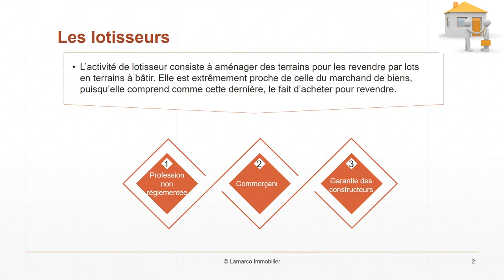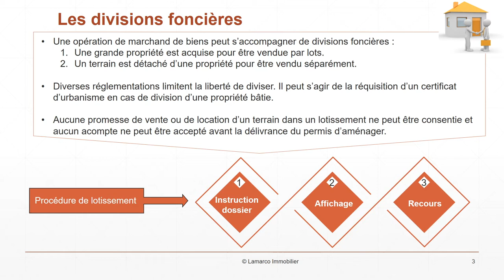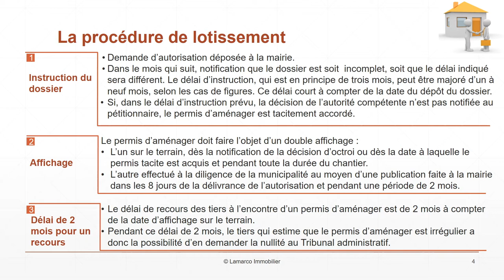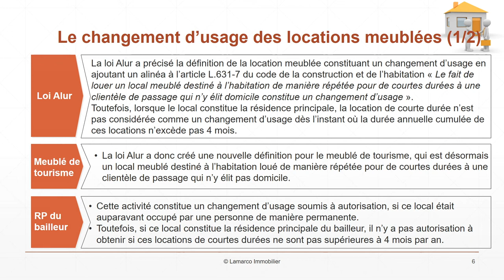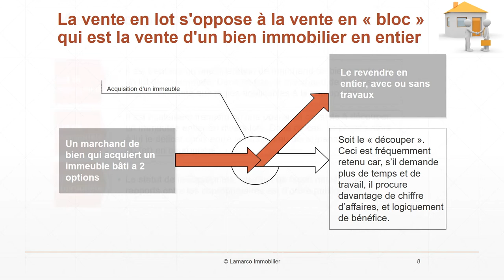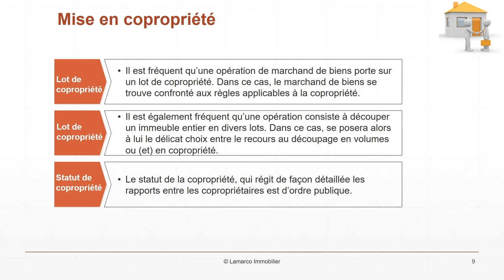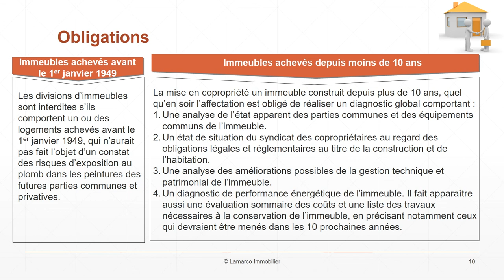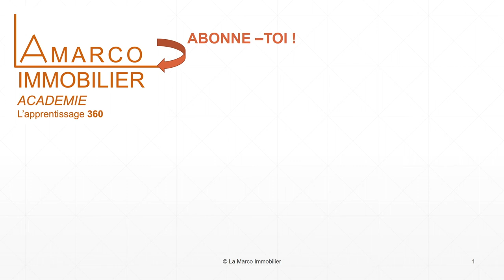Lotissements & divisions du marchand de biens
L'activité de lotisseur consiste à aménager des terrains pour les revendre par lots en terrains à bâtir. Elle est extrêmement proche de celle du marchand de biens, puisqu'elle comprend comme cette dernière, le fait d'acheter pour revendre.
Il n'existe pas de statut particulier pour le lotisseur, et la profession n'est pas réglementée.
Comme le marchand de biens, le lotisseur est un commerçant soumis à un régime, pour l'essentiel, identique.
La différence réside dans le fait que la réalisation des travaux de viabilité soumet le lotisseur, quant à ces travaux, à un régime de garantie qui est celui des constructeurs.
Une opération de marchand de biens peut s'accompagner de divisions foncières :
 -  Une grande propriété est acquise pour être vendue par lots.
 - Un terrain est détaché d'une propriété pour être vendu séparément.

Diverses réglementations limitent la liberté de diviser. Il peut s'agir de la réquisition d'un certificat d'urbanisme en cas de division d'une propriété bâtie.

Aucune promesse de vente ou de location d'un terrain dans un lotissement ne peut être consentie et aucun acompte ne peut être accepté avant la délivrance du permis d'aménager.

La procédure de lotissement
1. Instruction du dossier :
a) Une demande d'autorisation doit être déposée à la mairie contre décharge ou adressée par lettre recommandée avec avis de réception.
b) Dans le mois qui suit, l'autorité compétente peut soit notifier au demandeur que le dossier est incomplet, soit lui notifier que le délai initialement indiqué sera différent. Le délai d'instruction, qui est en principe de trois mois, peut être majoré d'un à neuf mois, selon les cas de figures. Ce délai court à compter de la date du dépôt du dossier.
c) Si, dans le délai d'instruction prévu, la décision de l'autorité compétente n'est pas notifiée au pétitionnaire, le permis d'aménager est tacitement accordé.

2. Affichage :
a) Le permis d'aménager doit faire l'objet d'un double affichage :
- L'un sur le terrain, dès la notification de la décision d'octroi ou dès la date à laquelle le permis tacite est acquis et pendant toute la durée du chantier.
- L'autre effectué à la diligence de la municipalité au moyen d'une publication faite à la mairie dans les 8 jours de la délivrance de l'autorisation et pendant une période de 2 mois.
3. Délai de 2 mois pour un recours

La loi Alur a précisé la définition de la location meublée constituant un changement d'usage en ajoutant un alinéa à l'article L.631-7 du code de la construction et de l'habitation « Le fait de louer un local meublé destiné à l'habitation de manière répétée pour de courtes durées à une clientèle de passage qui n'y élit domicile constitue un changement d'usage ». Toutefois, lorsque le local constitue la résidence principale, la location de courte durée n'est pas considérée comme un changement d'usage dès l'instant où la durée annuelle cumulée de ces locations n'excède pas 4 mois.
Cette activité constitue un changement d'usage soumis à autorisation, si ce local était auparavant occupé par une personne de manière permanente. Toutefois, si ce local constitue la résidence principale du bailleur, il n'y a pas autorisation à obtenir si ces locations de courtes durées ne sont pas supérieures à 4 mois par an.

Il est important de ne pas confondre le changement « d'affectation » avec le changement « d'usage ». L'affectation est ce à quoi un immeuble est utilisé, c'est-à-dire son usage effectif.
Un marchand de biens qui acquiert un immeuble bâti a deux options :
• Le revendre en entier, avec ou sans travaux
• Soit le « découper ». Ceci est fréquemment retenu car, s'il demande plus de temps et de travail, il procure davantage de chiffre d'affaires, et logiquement de bénéfice.

Il est fréquent qu'une opération de marchand de biens porte sur un lot de copropriété. Dans ce cas, le marchand de biens se trouve confronté aux règles applicables à la copropriété.

Il est également fréquent qu'une opération consiste à découper un immeuble entier en divers lots. Dans ce cas, se posera alors à lui le délicat choix entre le recours au découpage en volumes ou (et) en copropriété.

Le statut de la copropriété, qui régit de façon détaillée les rapports entre les copropriétaires est d'ordre publique. Toutefois, certains points ne concernent qu'assez accessoirement l'activité de marchand de biens.
Les divisions d'immeubles sont interdites s'ils comportent un ou des logements achevés avant le 1er janvier 1949, qui n'aurait pas fait l'objet d'un constat des risques d'exposition au plomb dans les peintures des futures parties communes et privatives.